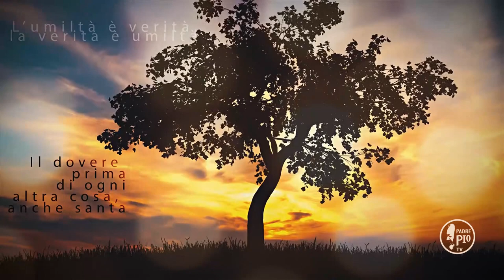"Vinci le tentazioni" (Buona Giornata con Padre Pio 24 Aprile 2021)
La Frase di Padre Pio: " Se vi riesce a vincere la tentazione, questa fa l’effetto che la liscivia fa sulla biancheria sudicia".